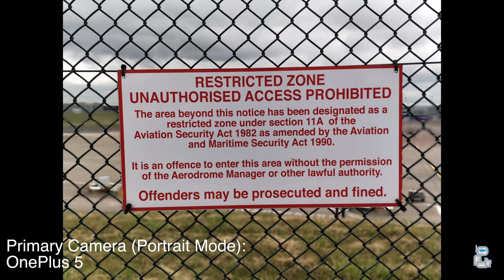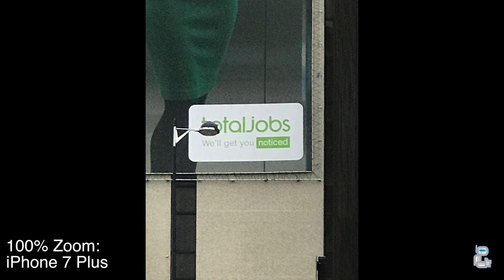OnePlus 5 v iPhone 7+ Rear Camera Test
You can purchase this product here:

US:
UK:

Social network sites:

Pericope: sukvinderd